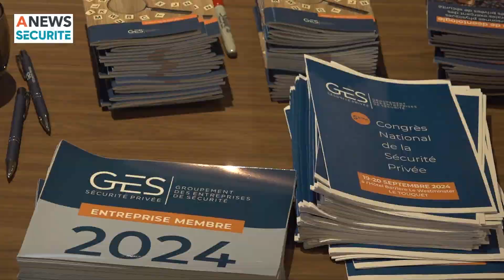5eme Congrès national de la Sécurité privée - Les incontournables de la sécurité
Le Groupement des Entreprises de Sécurité, Le GES organisait le 19 et 20 septembre 2024 son 5ème congrès national de la sécurité privée au Touquet à l’Hotel Barrière Le Westminster.

Placé autour du thème de « La réussite des Jeux Olympiques et Paralympiques et comment les pérenniser ? » au moment où nous parlons de l’héritage des JOP.

Une question plus que jamais d’actualités

Ce congrès a pu réunir plus de 150 personnes qui ont pu assister à des interventions de professionnels tirant le bilan de ces Jeux.

La rédaction d’ANews Sécurité était présente pour vous retranscrire ce moment.

Directeur de la publication : Michaël Lejard
Directeur de la rédaction : Jérôme Papin
Chef d’édition : Eric de Riedmatten
Directrice pôle sécurité-sûreté : Virginie Cadieu